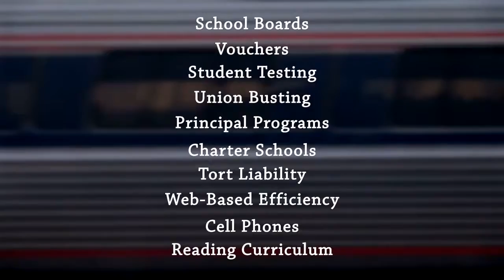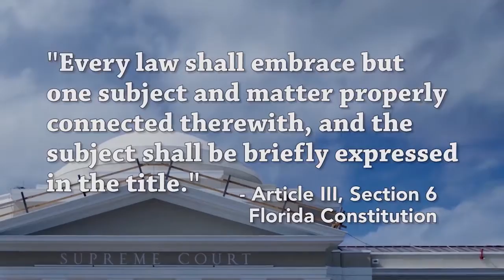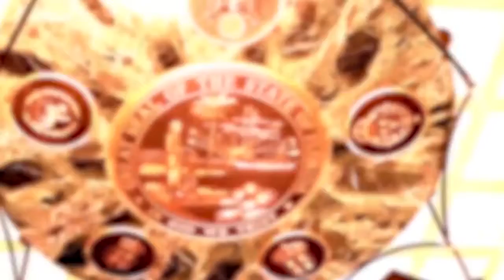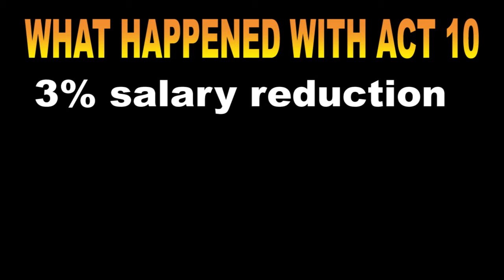Tallahassee Legislatures Attack On Education 2018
Tallahassee is trying to hurt Public Education with House Bill 7055. This video shows information about the bill and also what happened in Wisconsin. Watch this video and share with fellow educators. Students, Teachers, and all Education will be hurt.